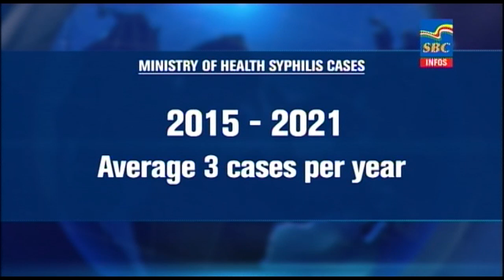6 p.m News 26-01-2023